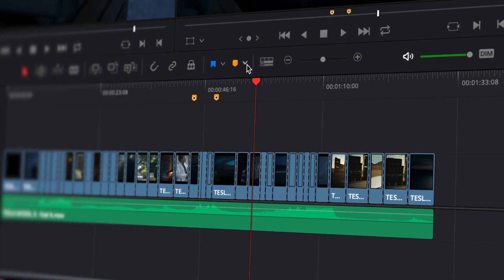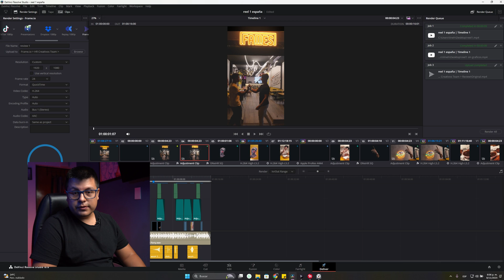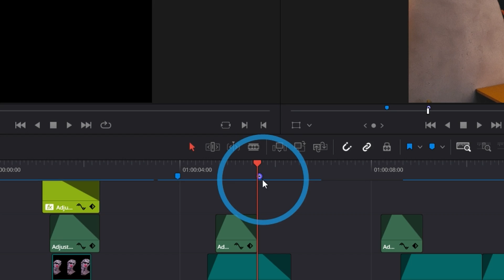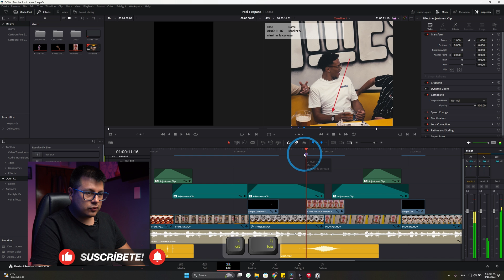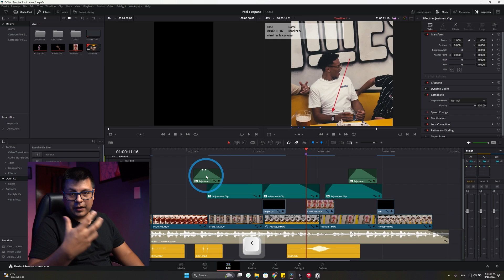DaVinci Resolve y Frame IO Potenciando la Colaboración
Transforma tu edición con DaVinci Resolve y Frame IO: Feedback instantáneo, colaboración eficiente y entregas más rápidas. ¡Revoluciona tu workflow ahora!

*Mi equipo o recomendaciones:*
*Cámaras*
▸ Cámara de video - Sony FX3 -
▸ Cámara de fotos/video  - Sony A7IV -
▸Camara de cine - Blackmagic Pocket 4K -
*Lentes*
▸ Lente gran angular - Sony 16-35 GMii -
▸ Lente de rango medio: Sony 24-70 GMii -
▸ Lente telefoto: Sony 70-200 GMii -
▸ Lente telefoto asequible: Tamron 70-180 -
*Trípodes*
▸ Trípode de estudio: Smallrig RA-S280-
▸ Trípode de viaje: Vanguard VEO* -
▸ Kit de micrófono inalámbrico: DJI Mic 2 -
*Iluminación*
▸ Luz principal: SmallRig RC 220B -
tubo led- Nanlite PavoTube -
*Mochila*
▸ Mochila: Lowepro Fastpack -
*Accesorios*
▸ Micro Color Panel -

*Índice de Capítulos*
00:00 - Introducción
00:26 - Inicar sesion en Frame io dentro de Resolve
00:54 - Exportar hacia Frame io
01:39 - Revisar y compartir para review
02:27 - Review del cliente
02:45 - integracion en tiempo real
03:20 - Editor puede hacer los cambios y usar el chat
03:49 - consideraciones